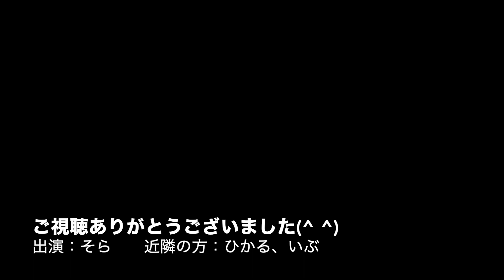猫 cat.80：お悩み相談４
我が家のニャンズのちょっとした日常を切り取ってます。
つづきもののストーリーもあるので、よかったら続けて見ていただけたら嬉しいです↓

trouble consultation
cast : sora, hikaru, eve